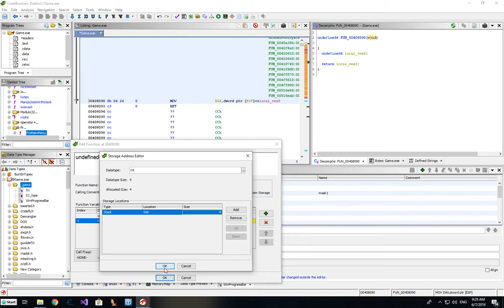Ghidra, how to fix local_res0